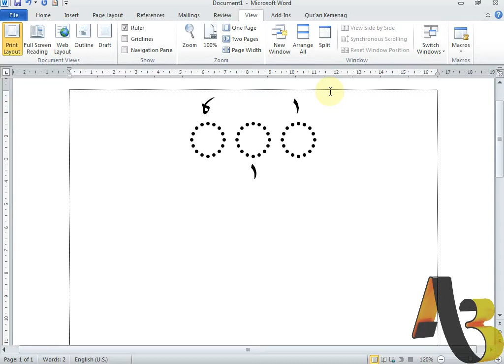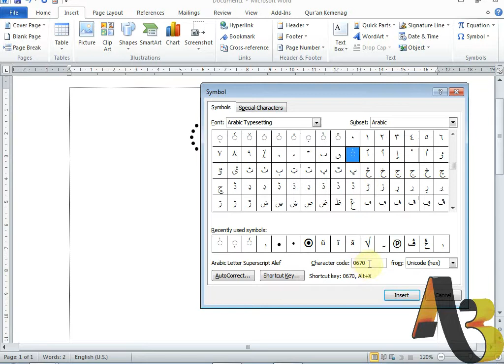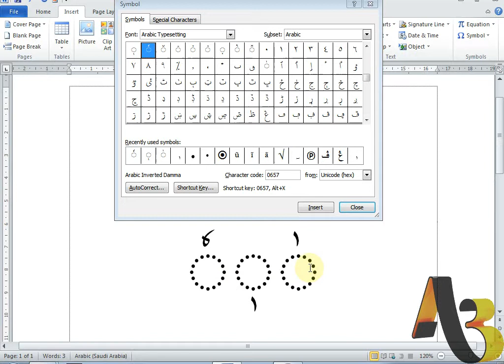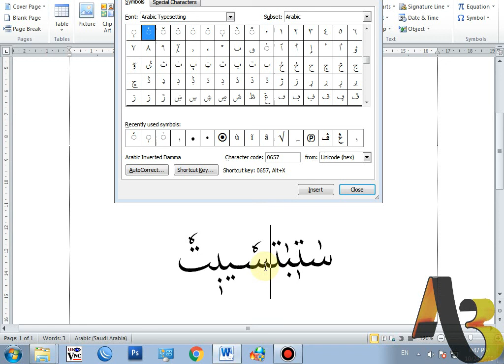cara menambahkan harokat panjang fathah berdiri, kasroh, dhommah terbalik ms word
cara menambahkan harokat panjang fathah berdiri, kasroh, dhommah terbalik ms word. silahkan like coment & subcrib.. yg mau tanya silahkan ketik di kolom komentar.